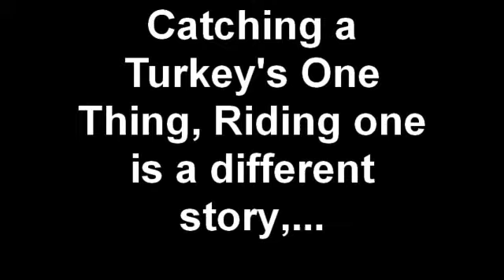Happy Thanksgiving from Z99